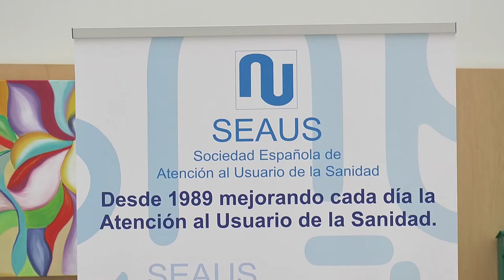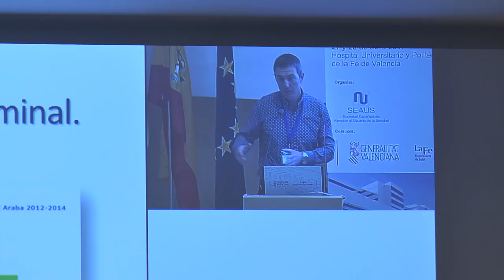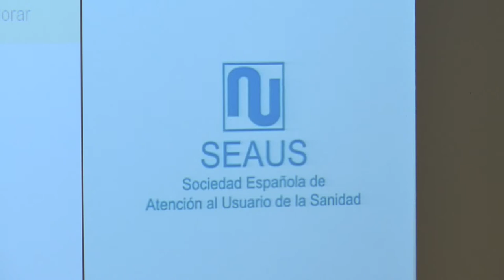La atención al final de la vida | Cecova TV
El Hospital La Fe de Valencia ha acogido el 18º Congreso de la SEAUS. Durante dos días profesionales de la salud, gestores y entidades han participado en las jornadas de debate bajo el lema 'La atención al final de la vida: un derecho de la ciudadanía'. Un foro de comunicación para dar una respuesta integral, sanitaria y humanizada al paciente, desde su nacimiento hasta su muerte, con los mismos cuidados y la misma atención en condiciones de equidad e igualdad.